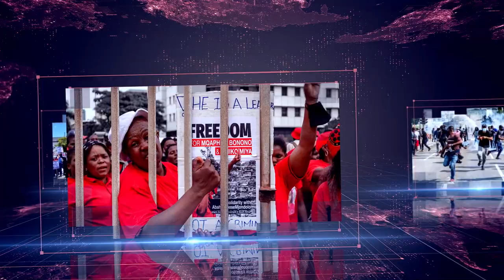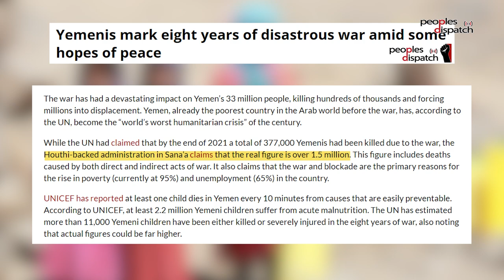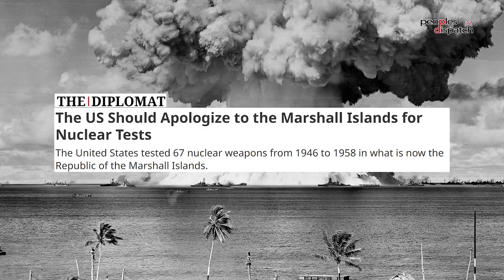Daily Debrief: Eight years of Saudi-led war in Yemen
In today's episode:
- Eight years of Saudi-led war in Yemen
- US aims to renegotiate COFA to retain control over Pacific region
- World Athletic Council bans trans women from competing in female events